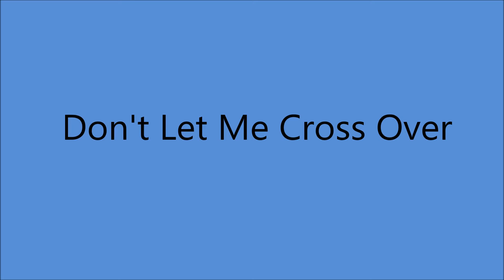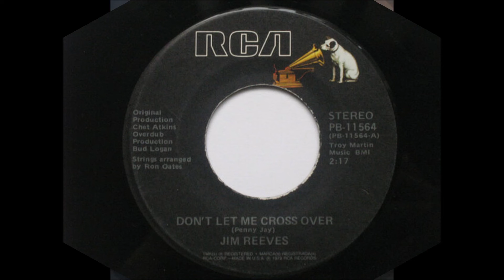Jim Reeves - Don't Let Me Cross Over (OVERDUB) - (1978).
(Written by Penny Jay).
1st. Recorded 1962 by Carl Butler.

Issued on  SINGLE RCA   PB 11564 A (1979)
Charted 1979 # 10   Charted for FOURTEEN  Weeks
From LP "Don't Let Me Cross Over" (1979).

Prev Issued on LP "Good 'N' Country" (1963).

Recorded 4 March 1963 - [19:00-22:00] - RCA Victor Studio, 1610 Hawkins St. Nashville, TN –
Jim Reeves [gt/vcl duet/vcl solo], poss. Dottie Dillard [vcl duet],
Leo Jackson [gt], Pete Drake [steel gt], Bob Moore [bass],
William Ackerman [drums], Floyd Cramer [piano]
and Anita Kerr Singers [vcl chorus]...Producer: Anita Kerr.

Recorded 30 November 1978 [overdub session, 14:00-17:00, 18:00-21:00]
Music City  Music Hall, 806 17 th. Ave. South, Nashville, TN –
Deborah Allen [vcl], Steve Logan [gt], Jerry Shook [gt],
Buddy Emmons [steel gt], Larrie Londin [drums], Ron Oates [piano/leader] Producer : Bud Logan.

Recorded 11 December 1978 [overdub session [14:00-17:00] Studio One, Nashville, TN -
Ron Oates [piano/leader], Sheldon 'Shelly' Kurland, George Binkley,III,
 Carl Joseph Gorodetzky, Lennie Haight, Steven Smith,
Pamela Vanosdale [violin], Roy Christensen [cello],
Martin D. Chantry [viola]...Producer : Bud Logan.

JIM REEVES

DEBORAH ALLEN

Born Deborah Lynn Thurmond in Memphis TN on 30 September 1953

Active from 1979 to Present